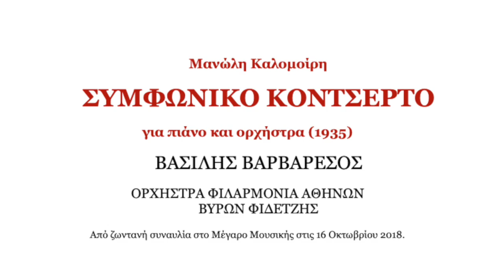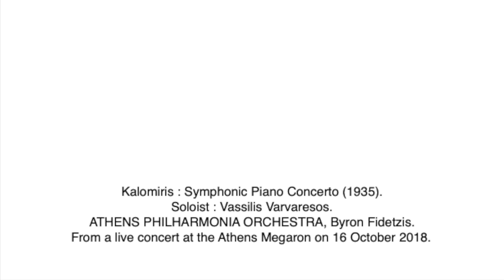Kalomiris Symphonic Concerto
Manolis Kalomiris : SYMPHONIC CONCERTO for piano and orchestra (1935). The ATHENS PHILHARMONIA ORCHESTRA under Byron Fidetzis. Soloist : Vassilis Varvaresos. From a concert at the MEGARON Concert Hall, Athens, Greece. 16 October, 2018.

Μανώλη Καλομοίρη ΣΥΜΦΩΝΙΚΟ ΚΟΝΤΣΕΡΤΟ για πιάνο και ορχήστρα (1935). ΟΡΧΗΣΤΡΑ ΦΙΛΑΡΜΟΝΙΑ ΑΘΗΝΩΝ, Βύρων Φιδετζής, σολίστ Βασίλης Βαρβαρέσος. Από συναυλία στο ΜΕΓΑΡΟ ΜΟΥΣΙΚΗΣ ΑΘΗΝΩΝ, στις 16 Οκτωβρίου, 2018.